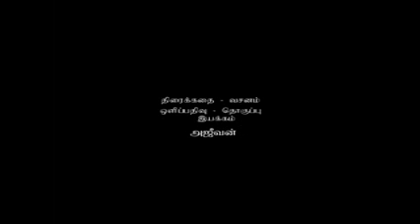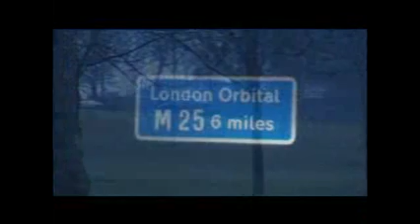Aliyatha Kavithai Part I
Perpetual Lyric

Landon tamils Life